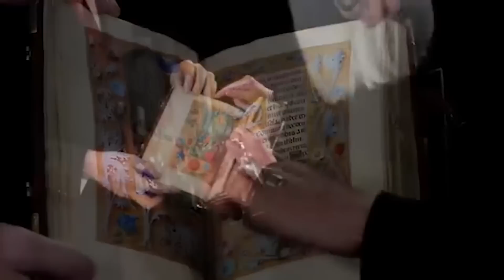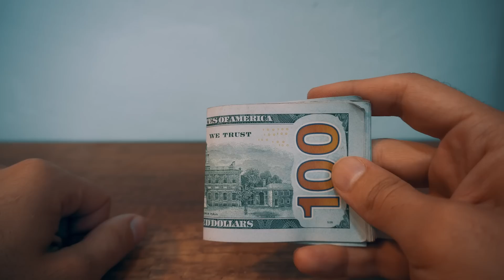5 Elite Behaviors Of The Old Money Aesthetic Psychology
Old Money Psychology

Did you know that learning from oldmoney fosters a sense of wisdom that transcends generations? These timeless behavior can transform how you live and view the world. From being down-to-earth and respectful to cherishing your cultural values and family, there's much to learn.

On oldmoneyaesthetic today; you'll get five tips all about finding that inner charm and confidence that comes with the "old money" attitude. So, stick around until the end of this video and get ready to embrace a new way of living that'll leave you feeling refined, elegant, and confident.

(🤵‍♂️Essential insights every modern gentleman should know.)